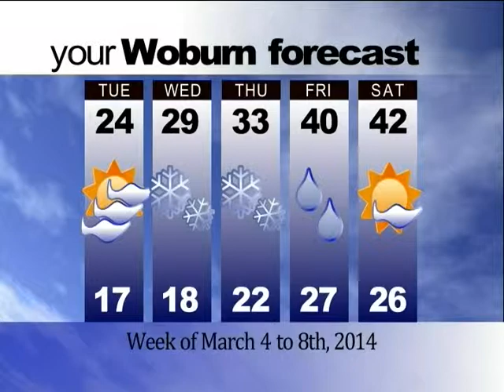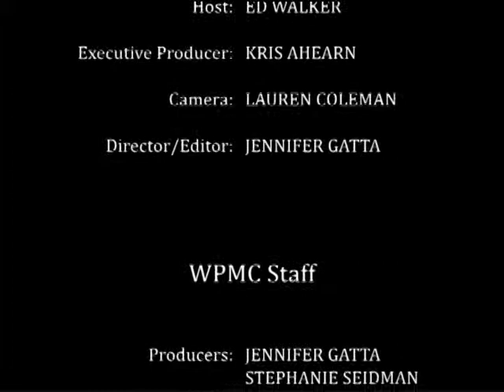Happenings Around Woburn - March 3, 2014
Catch up on the local news while you watch Ed on Happenings Around Woburn. On this episode he talks about the new city auditor, the MBTA - the ride, handicapped parking in Woburn Center's busy bend, the Woburn Community Educational Foundation, the architect chosen for the Hurld-Wyman school, 299 Mishawum Road, The Council of Social Concern Telethon, and the Oscar winners, as well as other topics that were in the news this passed week.